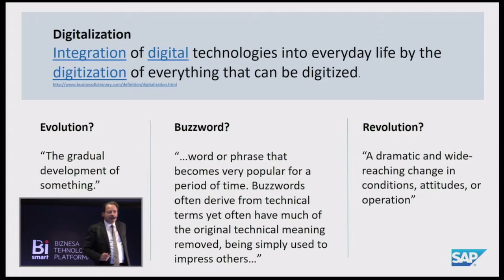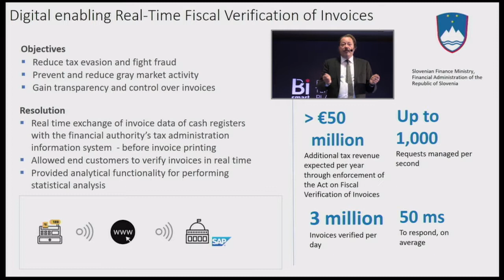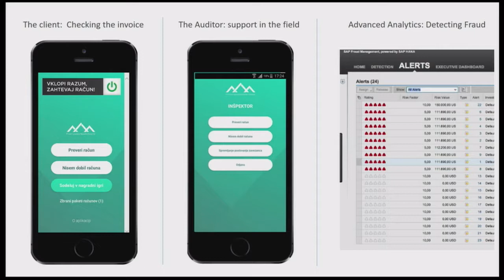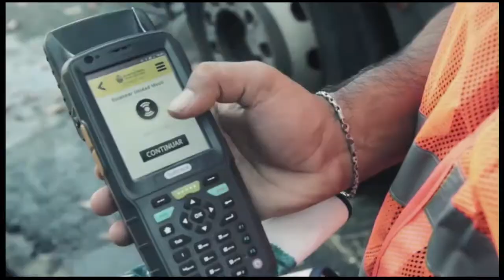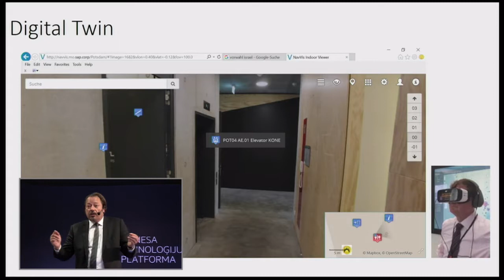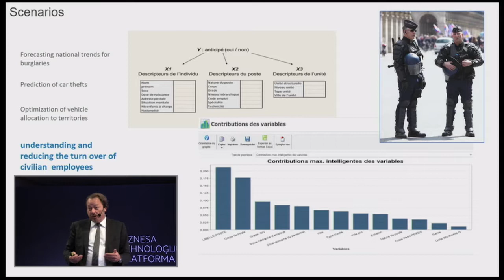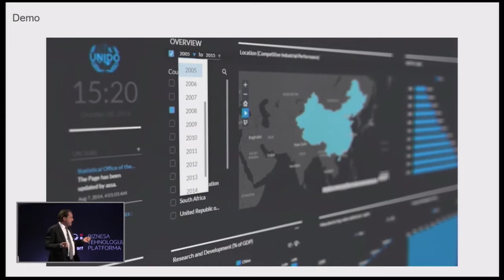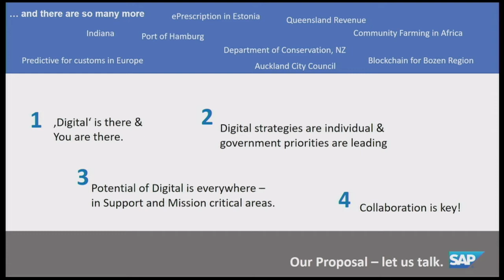BiSMART konference 11.10. | Kunert Thomas, SAP EMEA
“Digitalizācija - ko tas nozīmē valsts sektoram?”
BiSMART konference:
Valsts sektora attīstība